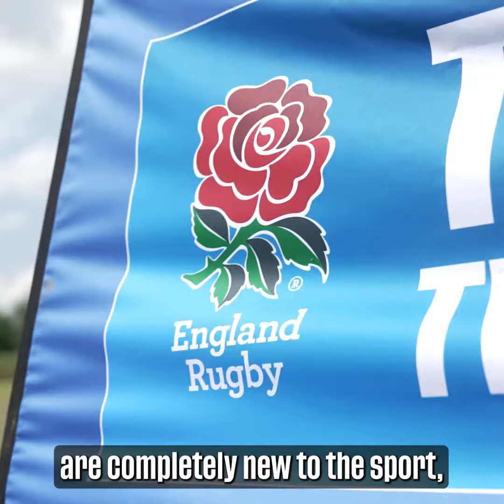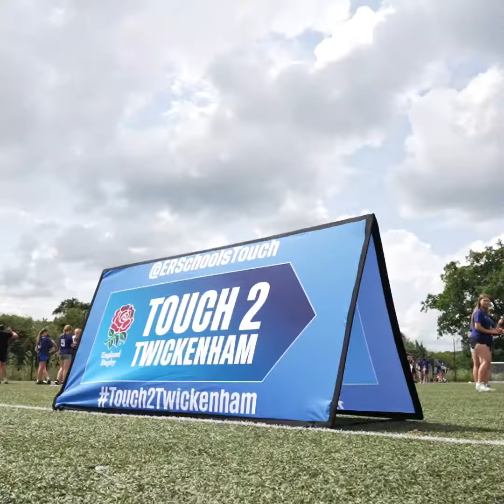Touch to Twickenham 2022/23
A review of our inaugural Touch to Twickenham events for year 9 students.